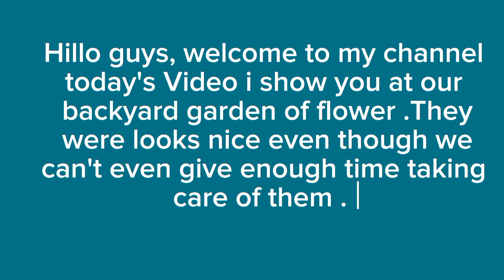Morning Vibes - "BEAUTIFUL FLOWERS" On our Backyard || Buhay Probinsya goodvibes beautiful flowers#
Morning Vibes - "BEAUTIFUL FLOWERS" On our Backyard || Buhay Probinsya@kamigznday4862#buhayprobinsya goodvibes beautiful flowers# newvideo youtubeguru youtubevideo youtubecontent youtubeislife youtuber kinabuhingprobinsya happylife#